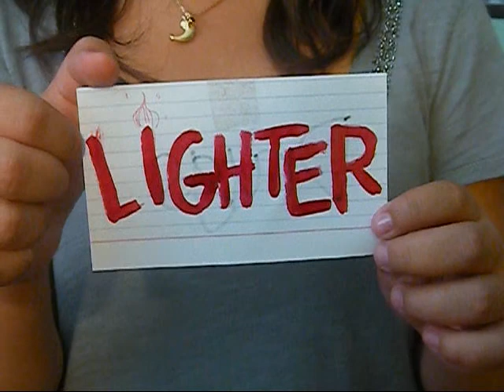Effects of Drugs on Your Body - Break Your Heart Parody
READ ME!
SKIP TO 0:15 AND END AT 1:44 PLEASE!!!

OKAY so ignore the beginning and end thnx =)

this was a science project for an anit-drug song, so we hope you like it =)

Sorta guest stars, not reall because this want meant for here but oh well: Ana, Allison, and Charissa.